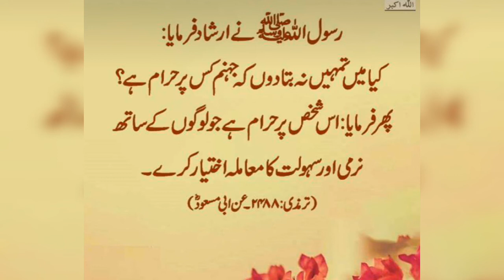SalmaJiSalam جہنم کس پرحرام ہے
جہنم کس پر حرام ہے